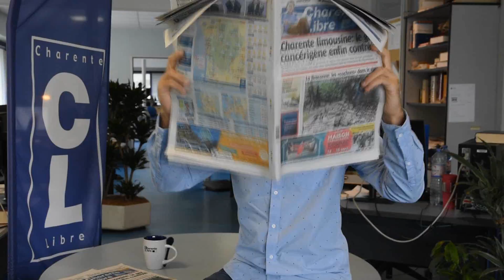L'Électron libre, épisode 2